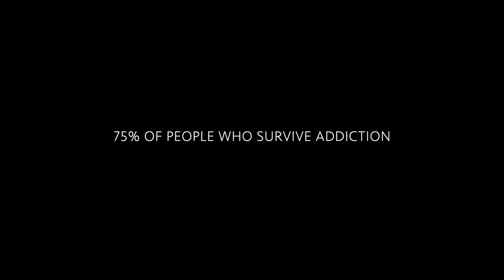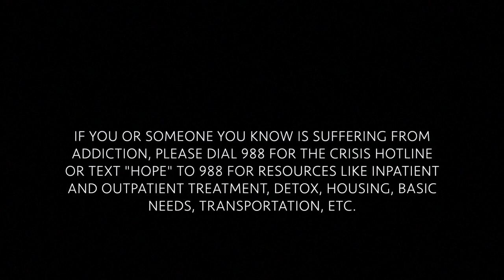I had to discover my ruin so I could grow. [Kara Young]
Kara has a fantastic story of recovery.  She was at her lowest after loosing custody of her son, and finding herself in legal trouble.  She has lost all hope, until she found a community of recovery at Angel Intervention.  She is working diligently to get back all she has lost in her addiction by sharing her hope with others as she is now employed at Angel intervention.  She has an attitude of Gratitude today!